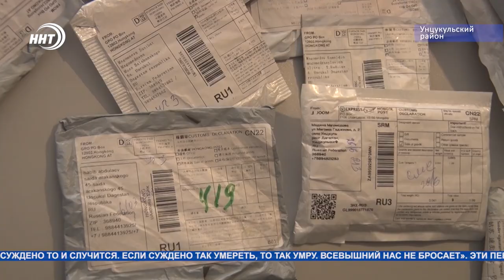Бабушки - почтальоны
Эти пенсионерки из села Унцукуль кажется нашли свое призвание. Они доставляют корреспонденцию в самые отдаленные места своего села почти каждый день, пешком. Ни годы им не страшны, ни плохие дороги, ни приличные расстояния. Каждая посылка обязательно дойдет до адресата. Разве возраст - повод бросить любимое и очень ответственное дело?

И даже во время пандемии, когда все сидели дома, они продолжали работать и выполнять свои обязанности со всей ответственностью и любовью, находясь практически на передовой вместе с врачами.

На Унцукульской почте трудятся 4 бабушки молодые душой, кто-то был до этого бухгалтером, кто-то продавцом, но душа предпочла профессию почтальона. Но здесь каждая из них нашла именно свое призвание. К тому же в компании друг друга работа становится вдвойне приятным занятием.